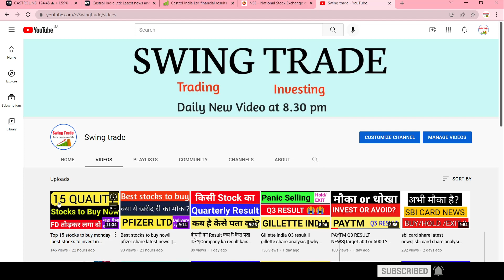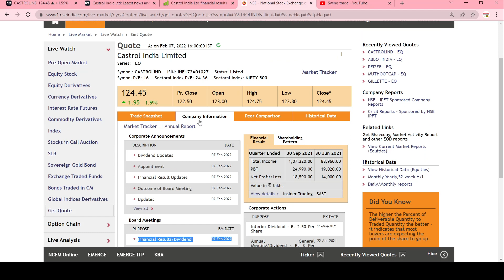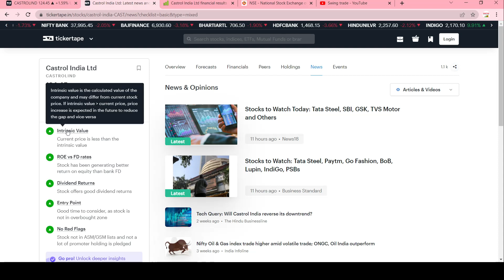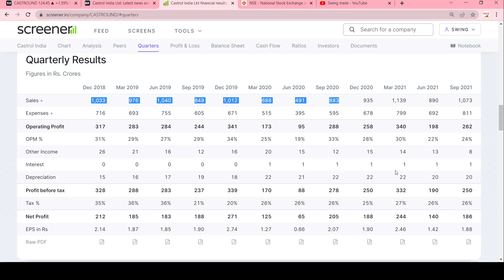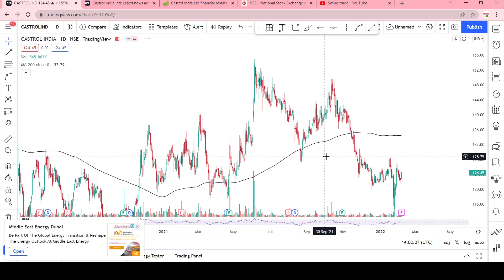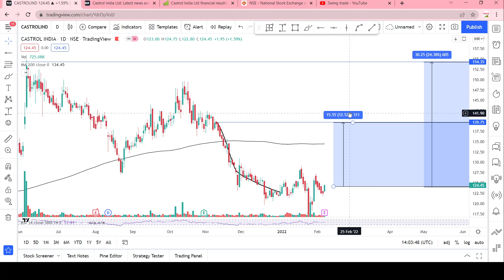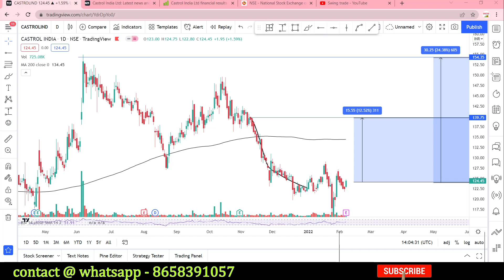Castrol india share result| Castrol india share latest news|Castrol india share analysis|swingtrade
Castrolindiashareresult

Multibagger,
Positional Trading
Technical Analysis
swingtrade
swingtradesks